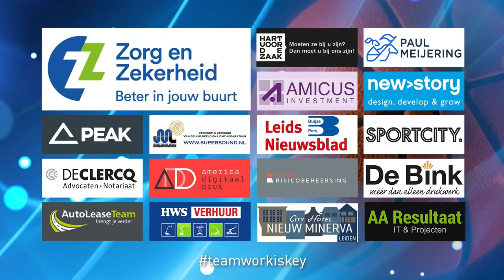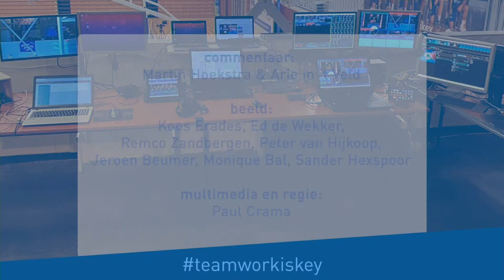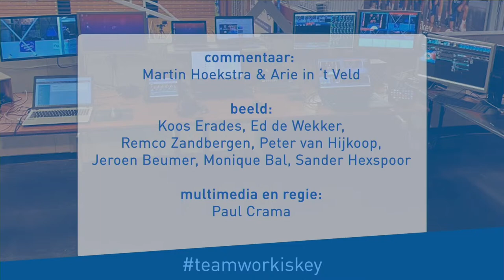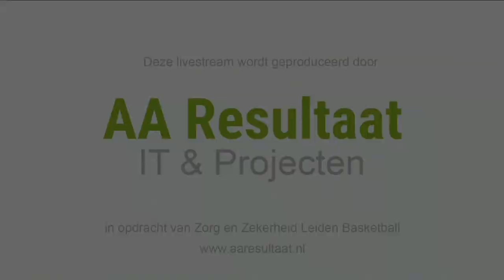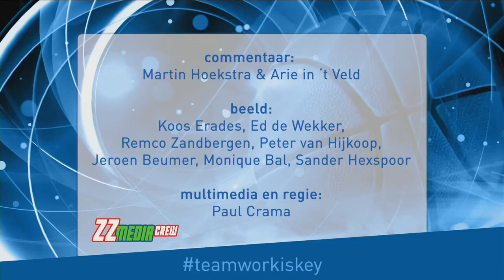Zorg en Zekerheid Leiden - Landstede Hammers Zwolle (7 jan. 2023)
U ziet hier de livestream van Zorg en Zekerheid Leiden Basketball tijdens deze wedstrijd in de BNXT League. Livestats

ZZ Leiden (blue-green):
1 Wesley Alcegaire
2 Maarten Bouwknecht
3 Deion Hammond
4 Nezar Kanbier
8 Liam van der Schalie
9 Stan van den Elzen
10 Roeland Schaftenaar
11 Duko Bos
13 Luuk van Bree
17 Lucas Kruithof
21 Erikas Venskus
42 Thomas Rutherford
Douglas Spradley Hoofdcoach
Jan Stalman Assistent-coach
Martin Houwaard Assistent-coach

Landstede Hammers Zwolle (white):
1 ROEL VAN OVERBEEK
2 NIEK VAN DER PLAS
3 DRAGOS DICULESCU
5 DION TURPIJN
6 COEN STOLK
8 FELIX TERINS
11 RUUD LUTTERMAN
12 RALF DE PAGTER
13 BOYD VAN DER VUURST DE VRIES
21 RUBEN BOS
22 ARNALDO TORO BAREA
23 DUJE DUKAN